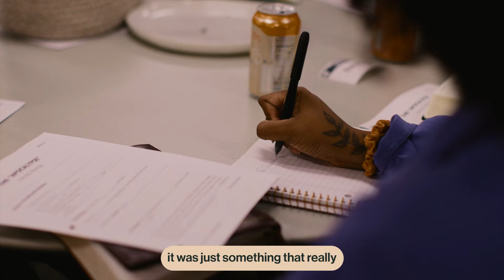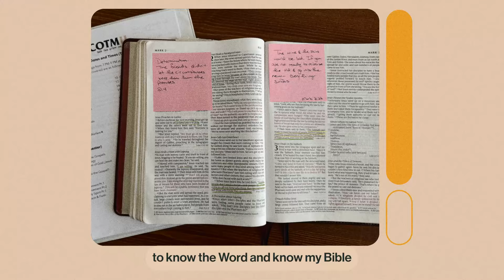Finding Community Through Biblical Literacy | COTMU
COTMU exists to educate and equip everyday disciples for life and ministry in an increasingly post-Christian context.